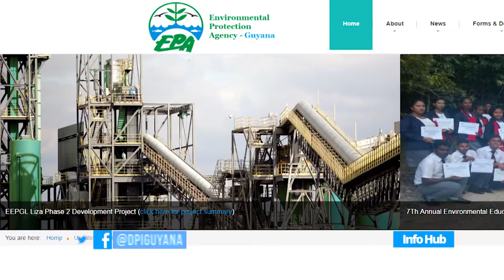ExxonMobil to commence public engagements for Liza Phase Two operations